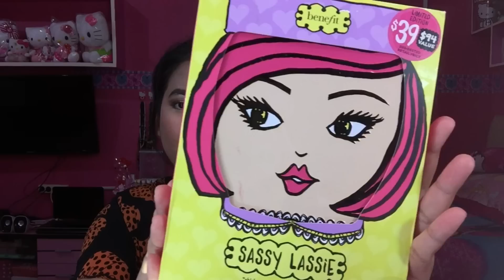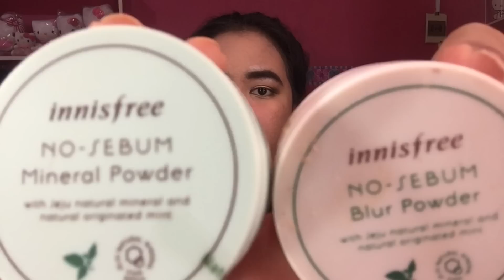HUGE MAKE UP HAUL 2017| SEPHORA, DRUGSTORE, OS!♡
FAQ :
What App Do you use to edit videos? iMovie
What Camera do you use ? Canon EOS 1200D, IPHONE 6S+, CANON M10
Where Do You Live ? in Bekasi (Kota tercintaa)